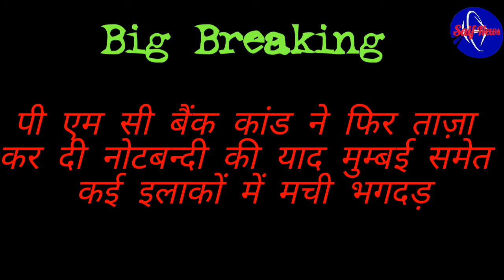बैंक पर रिजर्व बैंक की कार्यवाही के बाद पीएमसी बैंक बन्द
PMC_bank_closed_for_next 6 month पीएमसी बैंक पर रिजर्व बैंक की कार्यवाही के बाद पीएमसी बैंक बन्द